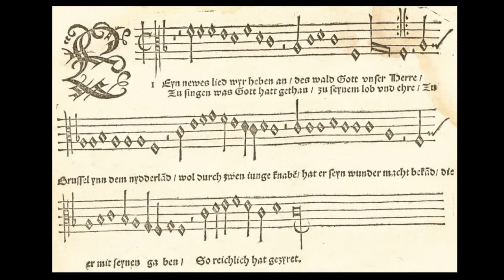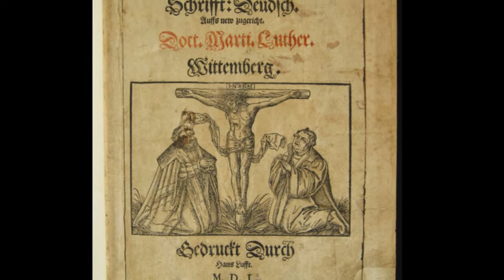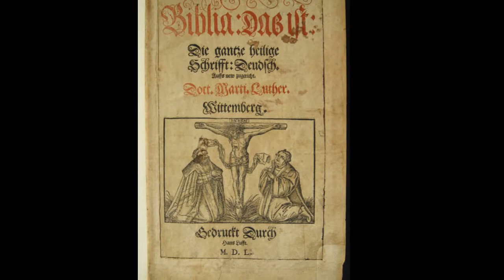[New Rendition] Johann Walter & Martin Luther: Eyn newes lied wyr heben an (c.1523)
Eyn newes lied wyr heben an (Ein neues Lied wir heben an)

  0:06  Verse 1 for voices (SATB)
  1:34  Verse 2 for tenor, two 8' recorders, lute, bass viol
  3:00  Verse 3 for voices, two 4' recorders, lute, bass viol

This short piece contains 12 different sets of verses, of which the first 10 (as well as the tenor melody line) were created by Martin Luther.  The other three vocal parts were added by his friend and disciple, Johann Walter.  This Lied is considered by many to be the earliest musical work by Luther himself. It is a semi-religious anthem dedicated to the first Protestant martyrs in Reformation Europe: Jan van Essen (referred to as Johann in the lyrics) and Hendrick van Voes (or Heinrich in Luther's German) in Antwerp. The two were burned at the stake in 1523 as heretics for their unshakable support for the new Protestant Movement that began with Luther's posting of 95 Theses at the door to Wittemberg Cathedral in 1517.  Although this piece is religious in content, it was not likely to have been used in church services. Nevertheless, it contains a nearly identical melody as the most famous church tune Luther's "Ein feste Burg ist unser Gott" (A mighty fortress is our God.)

In this rendition, I included only the first 3 sets of verses out of the 12 surviving to avoid repetitiveness. The "singers" were simulated using the MAIKA Spanish language module and the Vocaloid voice encoder.  The instrumental sounds were generated using MusicStudio2, an iPhone app.  I used the sampled sound patches of recorders and lute to recall Luther's particular liking for these instruments. In the latest production, I sped up the tempo a bit, blunted the harsh tones, added a little dynamic variation and created a more legato effect. I also corrected the word matching at some of the cadences. I gave the diskant part a raw quality to simulate the piercing sonority of boy singers. I shifted the voices down a whole step in order to avoid the shrillness of the upper range of the MAIKA module.

Text:

1. Eyn newes lyed wyr heben an, (A new song we raise up)
des wald got unser herre, (God our lord)
Zu singen was Gott hat gethan (to sing what God has done)
zu seynem lob und ehre. (to praise and honor)
Zu Brussel in dem niederlandt (in Brussels and in the Netherlands)
woll durch zwen iunge knaben (through two young men)
Hat er seyn wunder macht bekandt, (He has made known his miracle)
die er mit seynen gaben (which he graced)
So reychlich hatt gezyret. (so richly with his gift)

2. Der erst recht wol Johannes heyst, (The first was called Johann)
so reich an Gotes hulden. (so rich in God's embrace)
Sein bruder Henrich nach dem geyst (his brother Heinrich after the Spirit)
ein rechter Christ on schulden. (a righteous Christian without guilt)
Von dieser wellt geschyden sind, (from this world were taken.)
sie hand die kronn erworben, (They have acquired the crowns)
Recht wie die frummen gotteskind (just like the pious Son of God)
fur sein wordt sind gestorbenn, (for their word, they died)
Sein martrer sind sie worden.(and became His martyrs.)

3. Der allte feynd sie fangen lyeß, (The old enemy, she finds you easily)
erschrecktt sie lang mit drawen, (she frightens with tears)
Das wort Gots er sie leucken hyeß, (she denies God's word )
mit lyst auch wolt sie tewben. (with cunning she wants to paralyze)
Vonn Löuen der Sophisten viel (From Louvaine, the many Sophists)
mit yrer kunst verloren (with their art lost)
Versamlet er zu diesem spyell, (He gathers for this game)
der geyst sie macht zu thoren, (the Spirit makes fools of them)
Sie kundten nichts gewinnen. (They could not win anything.)

Photos:

1. Ein neues Lied wir heben an, printed score of the tenor voice, Geistlich Gesangbüchlein, Johann Walter, 1524
2. Performance of sacred music with instruments, Hans Burgkmair, c1530
3. Wartburg Castle (photo by Robert Scarth), where Martin Luther sought safe refuge after being condemned as a heretic by the Church in Rome. This is the probable location where he composed the lyrics to "Ein neues Lied."
4. Portrait of a young Martin Luther, Lucas Cranach the Elder, 1525
5. The Diet of Worms where Martin Luther makes his case against the excesses of the Church in Rome, Anonymous German, 1577
6. Luther, his wife Katerina von Bora, with children, detail from the pedestal of statue of Martin Luther in Eisleben, Rudolf Siemering, 1883
7. A printed initial "D" (for Discantus) from the cover of a Lutheran hymn book by Johann Walter
8. The martyrdom of Jan van Essen and Hendrick van Voes, printed by Ludwig Rabus, 1554.
9. The cover page from an early printed edition of Luther's translation of the Bible into German, 1550.
10. Luther making his case at the Diet of Worms, Reformation Memorial, Heylshof Park, completed in 1868